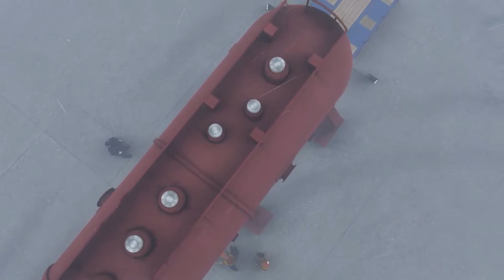ETS2 | Euro Truck Simulator 2 Ford F-MAX ile Yağmur, Sis, Gün Batımı, Gece Seferi Ağır Yük Taşıyoruz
ETS 2 | Euro Truck Simulator 2 de yağmur sesi ve sis eşliğinde keyifli bir sürüş yapıyoruz. Akşam güneşinde eşsiz manzara eşliğinde ağır yükümüzü taşıyoruz. Gece sürüşü ile yolun keyfini çıkarıyoruz.

Oyun Bilgisayarı

►Anakart: Asus Prime Z690-P D4
►İşlemci: Intel Core i7-12700KF
►Ekran Kartı: Asus ROG Strix GeForce RTX 3070 V2 OC Edition
►Sıvı Soğutma: Cooler Master Masterliquid ML240 Illusıon Rgb 240MM
►Bellek: Thermaltake 16GB (2x8GB) TOUGHRAM Z-ONE RGB 3200MHz CL16 DDR4
►HDD: WD 1TB Blue 64MB 7200rpm 3.5 SATA 3.0
►Kasa: MSI MAG FORGE 100M Tempered Glass RGB USB 3.2 Mid Tower Kasa
►Psu: Thermaltake Toughpower GF 850W 80+ GOLD